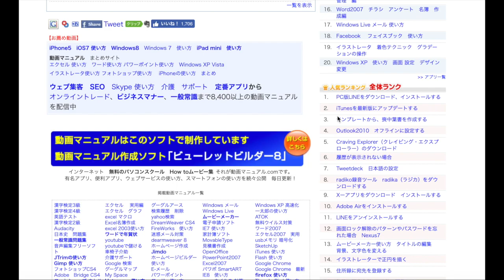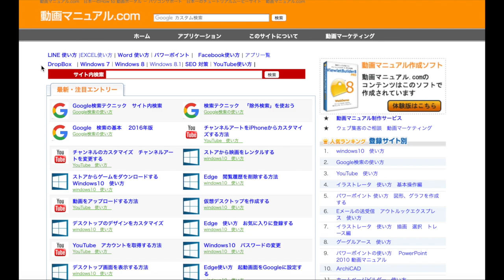インターネットビジネス超初心者にお薦めの「動画マニュアル.com」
ネットビジネス収入０からの道のり~１ヶ月目〜

1000万円相当のプレゼントをすぐにお渡しします。

ネットビジネス初心者でもたった3ヵ月で月収20万円を
ネットビジネス初心者 情報商材
ネットビジネス 初心者
ネットビジネス 初心者 始め方
ネットビジネス 初心者 おすすめ
ネットビジネス 初心者 0から
ネットビジネス 初心者 スマホ
ネットビジネス 初心者 ブログ
ネットビジネス 初心者 本
ネットビジネス 初心者 物販
ネットビジネス 初心者 稼ぐ 掲示板
ネットビジネス 初心者 種類
初心者 ネットビジネス 稼ぐ
インターネット 初心者
インターネット 初心者 本
インターネット 初心者 仕組み
インターネット 初心者 ガイド
インターネット 初心者 接続
インターネット 初心者 マナー集
インターネット 初心者 契約
インターネット 初心者 検索
インターネット 初心者 用語
インターネット 初心者 モデム
インターネット wifi 初心者
インターネット 回線 初心者
競馬 初心者 インターネット
インターネット 初心者 講座
インターネット 高齢者 初心者
インターネット の 仕組み 初心者
インターネット 将棋 初心者
スマホ 初心者 インターネット
インターネット 説明 初心者
インターネット つなぎ方 初心者
初心者 インターネット の 使い方
ipad 使い方 初心者 インターネット
初心者 インターネット 入門
一人暮らし インターネット 初心者
インターネットビジネス50代
インターネットビジネス60代
インターネットビジネス70代
インターネットビジネス高齢